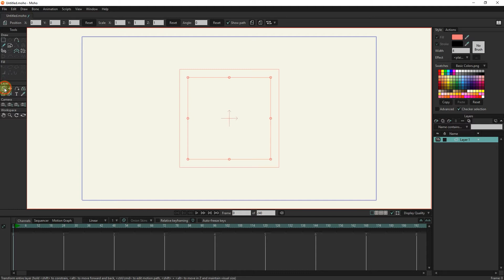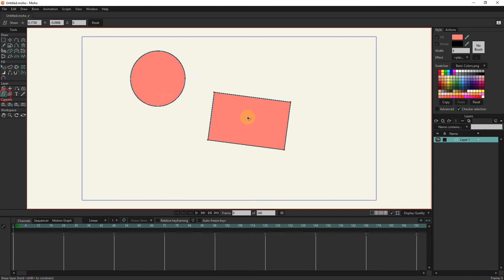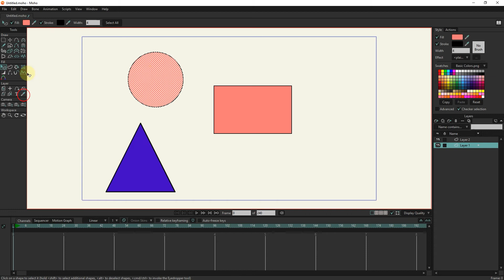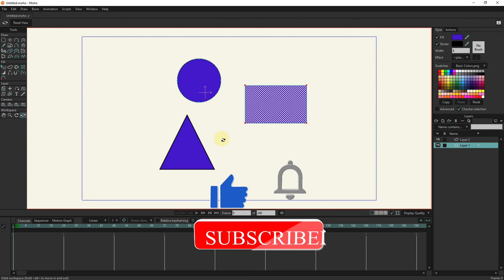moho animation tutorial: layer, camera, workspace tools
Hello friends. In this video, I will teach you the tools of Lear, Camera, and Workspace.